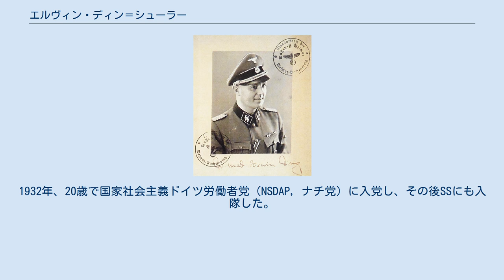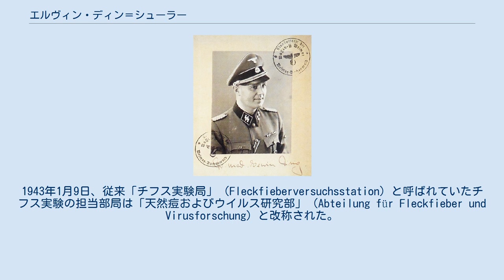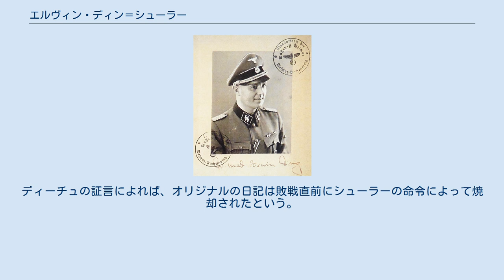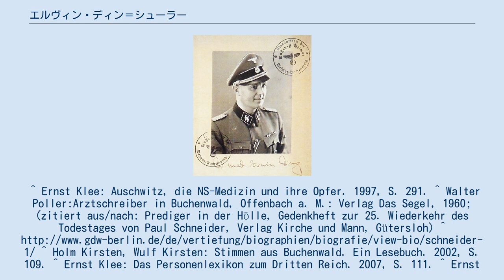エルヴィン・ディン＝シューラー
エルヴィン・ディン＝シューラーSS少佐 エルヴィン＝オスカル・ディン＝シューラー（Erwin-Oskar Ding-Schuler, 1912年9月19日 - 1945年8月11日）は、ドイツの医師、軍人。
ナチス・ドイツの時代、ブーヘンヴァルト強制収容所に収容所付医師（Lagerarzt）として勤務した。
親衛隊（SS）将校としての最終階級は親衛隊少佐。
 1912年、ビターフェルトにて植民地医師カール・フォン・シューラー男爵（Carl Freiherr von Schuler）の非嫡出子として生を受け、1915年にはハインリヒ・ディン（Heinrich Ding）に養子として引き取られた。
初等教育を終えた後は医学を専攻する。
1932年、20歳で国家社会主義ドイツ労働者党（NSDAP, ナチ党）に入党し、その後SSにも入隊した。
NSDAP党員番号は1,318,211で、SS隊員番号は280,163だった。
1937年、医師試験に合格した後、SS衛生士官学校で教育を受けた。
 1938年、ブーヘンヴァルト強制収容所に収容所付医師として配属される。
1939年、G-ストロファンチンの過剰投与により牧師パウル・シュナイダーを死亡させる。
シュナイダーは後に殉教者として称えられることになる。
 第二次世界大戦の勃発後、ディン＝シューラーは髑髏師団の師団付軍医補として前線に派遣された。
1940年、グラーツのSS衛生大学（SS-Ärztlichen Akademie）にて副学長を務める。
1941年秋、ヨアヒム・ムルゴウスキーが所長を務めるベルリンの武装親衛隊衛生研究所に配属される。
 1941年12月、ディン＝シューラーは武装親衛隊衛生研究所のチフス試験部長としてブーヘンヴァルト強制収容所に派遣された。
同年秋頃からドイツ国内でチフスの流行が始まっており、対策の一環として行われた人事であった。
12月には国防軍、産業界、帝国内務省の代表者により効果的なワクチンの模索に関する会議が何度か開かれた。
これらの会議により、ブーヘンヴァルト収容所の収容者を用い、各メーカーが製造した効果が実証されていない各種ワクチンの人体実験を行うことが合意された。
1942年1月から1945年3月まで、収容者を用いたワクチンの人体実験が9回行われた。
1945年1月の時点で、988人の収容者が各種の医学実験に用いられ、その大多数が実験時によって直接、あるいはその後の経過において死亡した。
1943年1月9日、従来「チフス実験局」（Fleckfieberversuchsstation）と呼ばれていたチフス実験の担当部局は「天然痘およびウイルス研究部」（Abteilung für Fleckfieber und Virusforschung）と改称された。
また、1月からはヴァルデマール・ホーフェンがディン＝シューラーの臨時助手に付いていた。
ブロック46におけるチフス実験担当の収容者看護師（Häftlingspfleger）は、収容者組織（収容者による収容所運営への協力組織）の隊員アルトゥール・ディーチュと、ディン＝シューラーの医療書記（Arztschreiber）を務めていた収容者オイゲン・コーゴンであった。
 また、ガス壊疽、チフス、黄熱病のワクチンの効果を実証する為、ブーヘンヴァルトの収容者を用いた人体実験が行われた。
ディン＝シューラーはこれらの実験について論文を発表しているが、実際の執筆はコーゴンが行ったと言われている。
1944年9月、姓をディン＝シューラーからシューラーへと改めた。
 コーゴンが語ったところによれば、彼は1943年からシューラーの医療書記を務めていて、信頼関係も築けていたという。
やがて、彼らは対等な立場で家族のことや政治問題、前線の状況などに付いて語り合うようになった。
コーゴンは医療書記の立場からシューラーを説得し、多くの収容者の命を救ったという。
コーゴンから見たシューラーは気まぐれながら親しみやすい性格で、彼は数百人の収容者の命を奪った人体実験の責任者ではあったが、一方で時には収容者を生かすこともあったという。
 1945年4月初頭、シューラーはコーゴンとディーチュに対し、収容所当局によって収容所解放の直前に処刑するべき収容者46名の名簿が作成されたことと、その名簿に彼ら2人の名が含まれていることを伝えた。
コーゴンはシューラ...